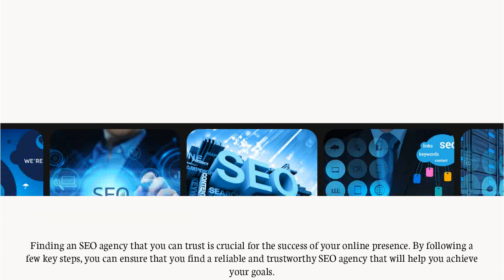How To Find The Best SEO Agency Melbourne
So, are you looking for the right SEO agency for your business? It's important to do your research and consider all the available options. One key factor to look for is a company that can provide you with case studies and portfolios showcasing their previous work.